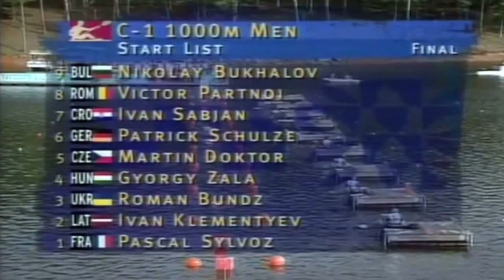1996 Atlanta Olympics Canoeing Men's C-1 1000 m Final HD (16:9)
1st Gold (Czech Republic) Doktor Martin  3:54.418
2nd Silver (Latvia) Klementiev Ivan                 3:54.954
3rd Bronze (Hungary) Zala Gyorgy                 3:56.336
4th (Germany) Schulze Patrick                         3:57.778
5th (France) Sylvoz Pascal                         3:59.014
6th (Romania) Partoni Victor                         3:59.858
7th (Ukraine) Bundz Roman                         4:02.078
8th (Croatia) Sabjan Ivan                                 4:04.066
9th (Bulgaria) Bukhalov Nikolay                 4:13.034